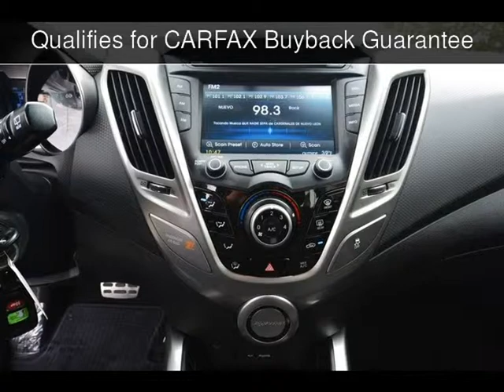2013 Hyundai Veloster 1.6L 3-Door w/Black Int Used Cars - Fort Worth,TX - 2014-11-28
See more details about this used car This 2013 Hyundai Veloster 1.6L 3-Door w/Black Int with 16,727 miles is for sale at Net Direct Auto Sales.